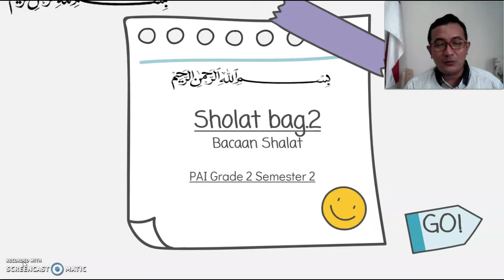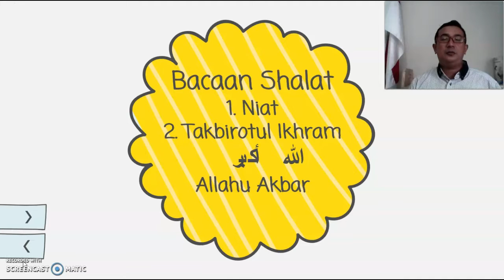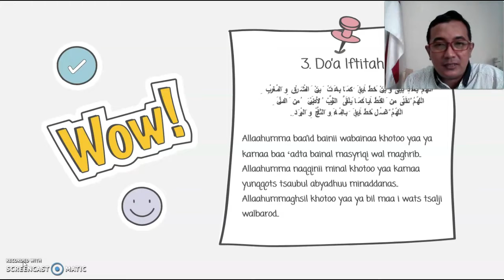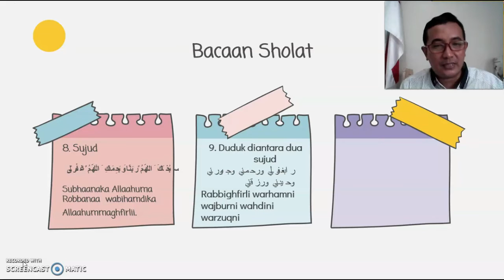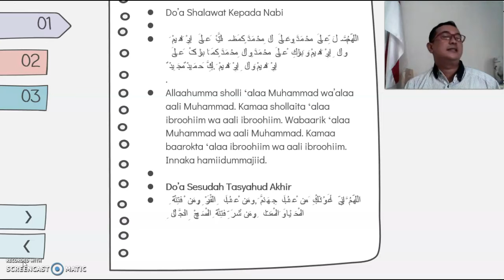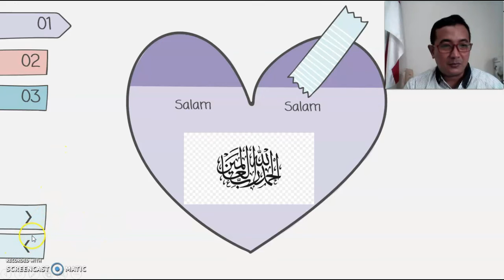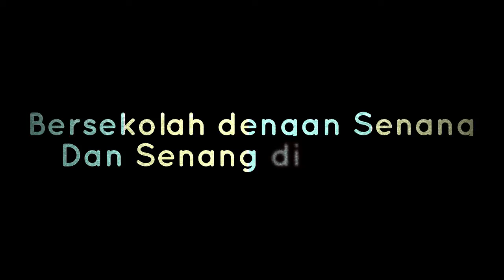SHALAT -BACAAN SHALAT- (Part 2) | PAI GRADE 2